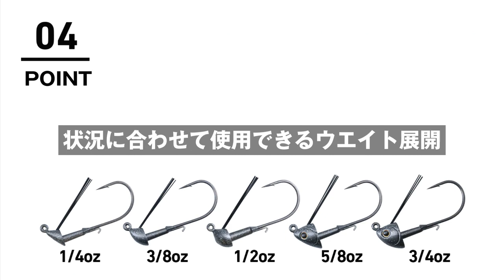【バンクハッカーヘッド】バンクハッカースイマーのために作られたデカバス対応のスペシャルジグヘッド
■バンクハッカーヘッド
バンクハッカースイマーのために作られたデカバス対応のスペシャルジグヘッド。

バンクハッカースイマーと組み合わせることで根掛かりの少ないジグヘッドスイムベイトとして使用可能。
1/4ozは1mまで。3/8ozは2m～3m。1/2ozは3m～4m。5/8ozは5m～7m。3/4ozは7m～10mをカバー。根掛かりの少ないラインアイの位置とブラシガードの搭載でオカッパリでも使いやすい。